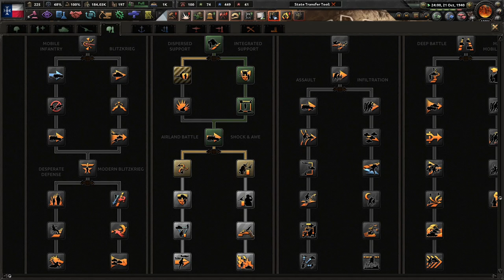Texas Just Keeps Getting Bigger! - Hoi4 USA States Redux: Texas (Fascist) #4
With the Union in tatters, Texas must extend beyond it's natural borders. Those who refuse subjugation or annexation shall be met with the might of the Texan military. For Texas!

Mods Used: Player-led Peace Conferences, coloured buttons, colored events, state transfer tool mod, USA States Redux